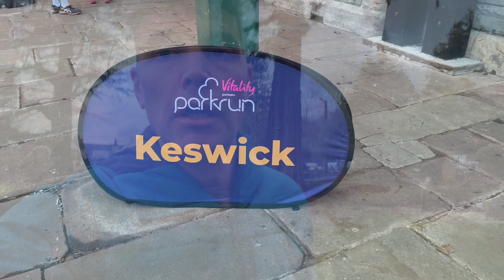Keswick Parkrun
This is now my Saturday morning ritual to go to park run and then over to Cafe HNW to have a quick coffee and then home. Satisfied in the knowledge that I have started my weekend on a positive.